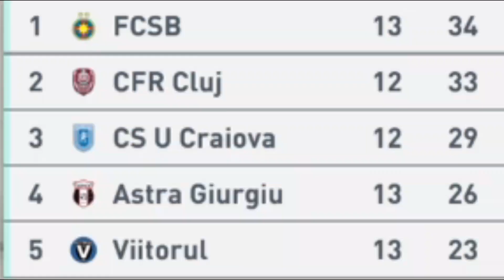JOC IN DERBY-UL CU DINAMO!! CARIERA DE JUCATOR LA FCSB #7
Astazi joc in derby-ul Romaniei contra lui Dinamo!! Enjoy!!